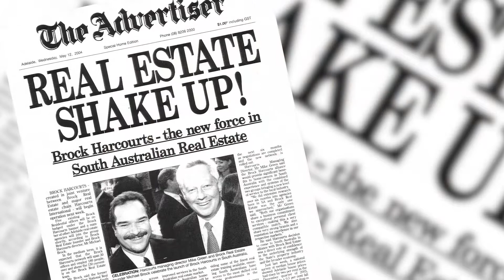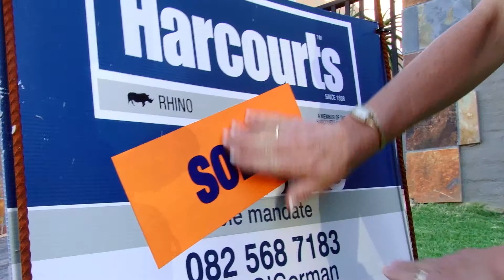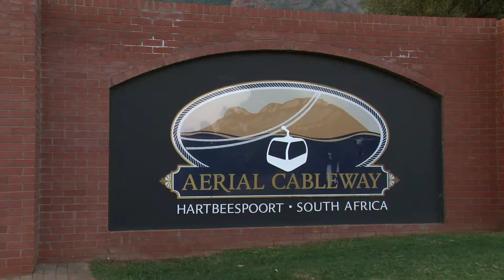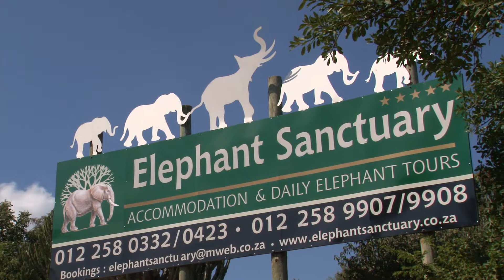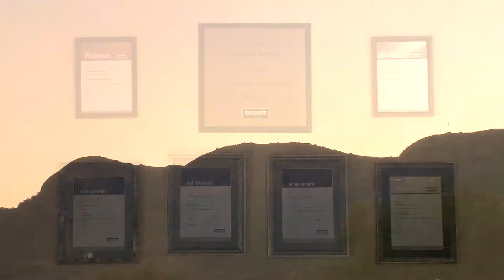HARCOURTS KOSMOS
Come in and meet this incredible Harcourts team.